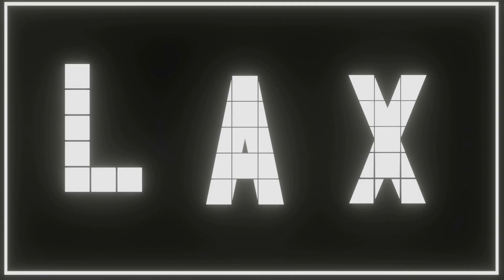Looking For The Dinos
Get amongst the LAX Army:

Streaming everyday 8:30pm AEST! Come and say G'Day